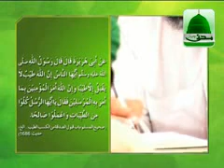Maal e Haraam Kay Ahkam